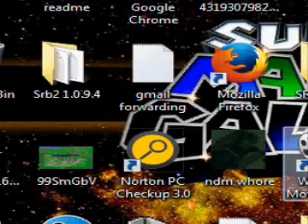Let's Play Zelda Oracle of Ages Part 29: The Noble Ceremony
Let's Play The Legend of Zelda Oracle of Ages Part 29 - Finishing up the whole trading sequence side quest and getting an awesome reward for doing it that ceremony mini game was a pain xD but eventually we did it so in the next episode we explore the other side of rolling ridge